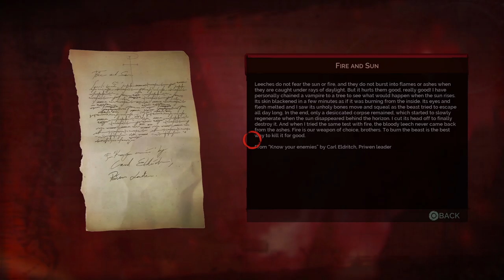Vampyr_20190509222046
Vampyr